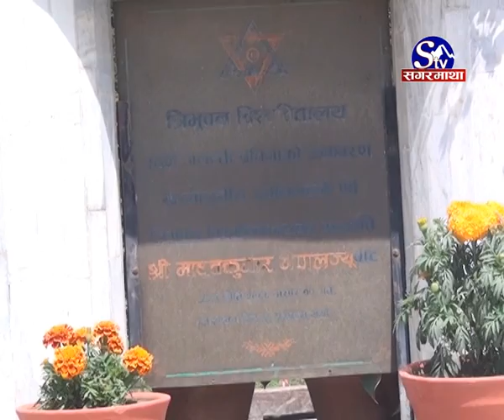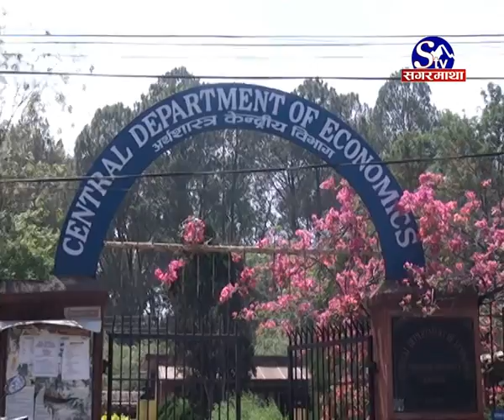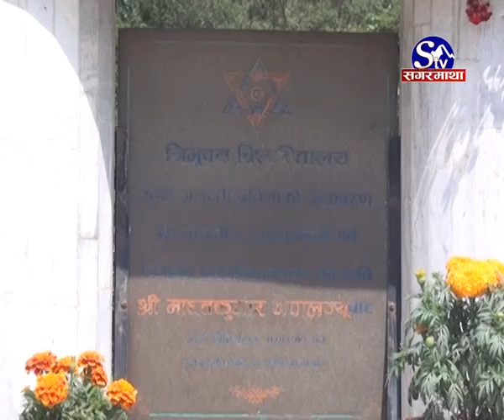शोधपत्रमा अनियमितता :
स्नातकोत्तर तहका विद्यार्थीले बुझाउने शोधपत्रमा अनियमितता भएका खबरहरु त बारम्बार बाहिरिंदै आएका हुन । तर त्यही शोधपत्रका लागि विश्वविद्यालयलाई बुझाईंदै आएको शुल्कमा समेत अनियमितता भएको पाइएको छ ।